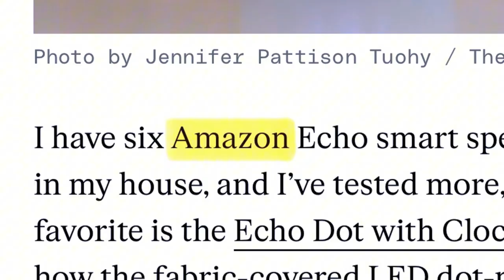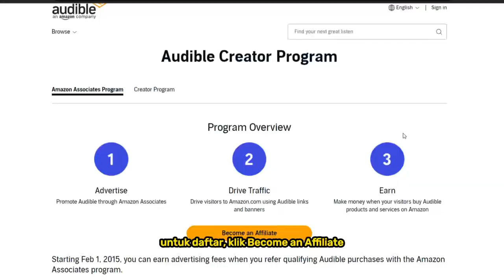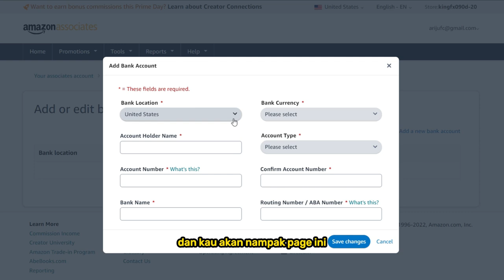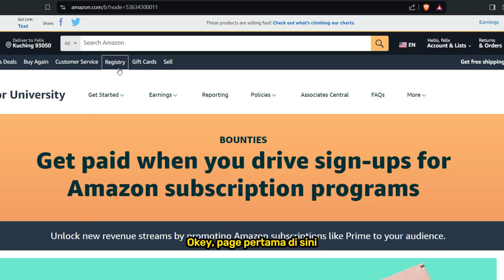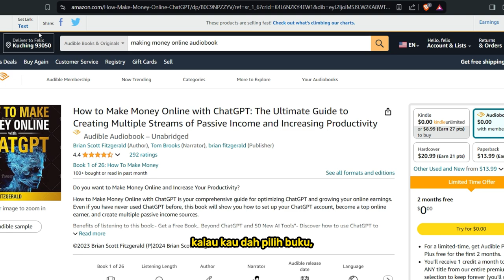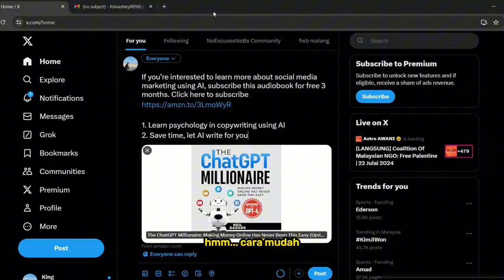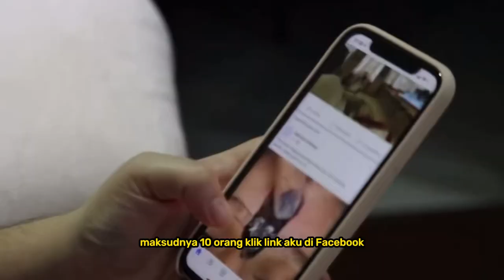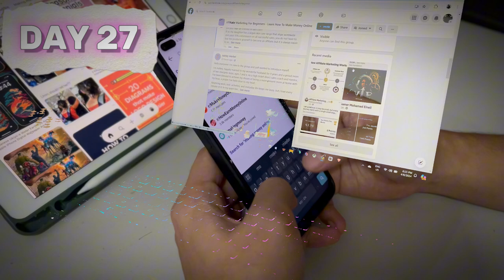Cara Buat $100 Online dalam 30 Hari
Aku rasa ada satu point dalam hidup kita, mesti terfikir cara nak buat duit online kan? biasanya masa itu pun kita dah terdesak untuk cari cara nak buat duit online.

Kalau kau Google, cara buat duit online, (how to make money online) ada berjuta cara kau akan jumpa dan kau tak tahu yang mana satu betul-betul berkesan.

Sebab terlalu banyak juga orang ambik kesempatan untuk scam.

Tinggalkan komen di bawah, making money tips apa lagi yang aku patut cuba